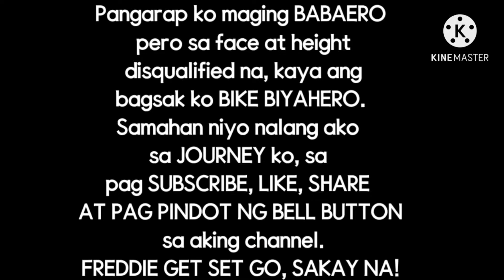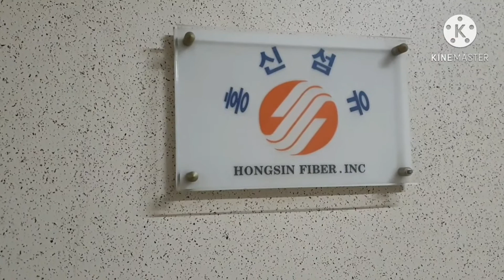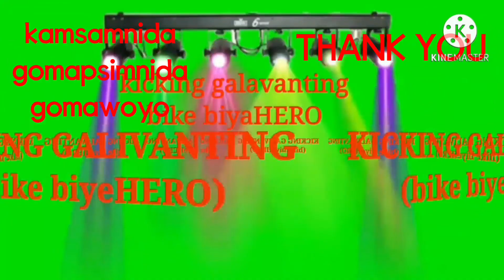COVID 19 FACTORY EFFECT